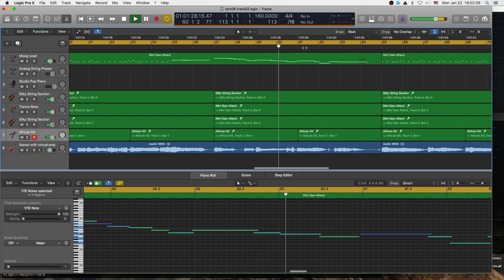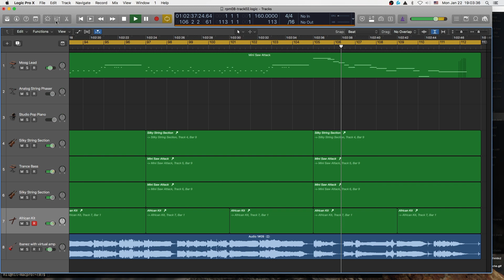RPM08: Hope I Finish This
This is the second original track I created in February 2008 with Logic Express 8 for RPM2008.  In this video, it is loaded in Logic Pro X and played again almost ten years later in January 2018.   Nope, I never did finish this track, but depending on the reception on youtube, I just might.